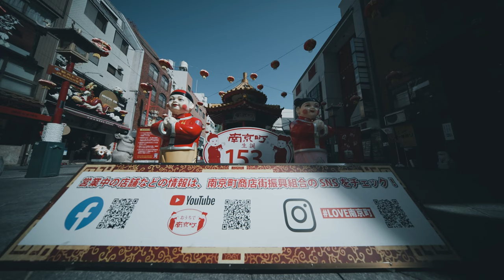ジンバル歩き撮り〜神戸三宮/ハーバーランド/南京町 〜 | MOZA AirCross2 | α7SIII | LAOWA 9mm F5.6 W-Dreamer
早朝より神戸三宮周辺をジンバルを使っての歩き撮り。今月4月26日に開業する「神戸三宮阪急ビル」、神戸国際会館周辺、神戸市役所前東遊園地、旧神戸外国人居留地、神戸ポートタワー周辺、神戸南京町までを撮影。この日のお天気は朝から快晴、ジンバル片手に神戸周辺を散策しました。
今回レンズは「LAOWA 9mm F5.6 W-Dreamer」を使用。NDフィルターは最近日中での撮影に使用している「STC ClipFilter」を使いました。ND64を使いましたが、使用するレンズにもよりますが、ND32、ND16などの購入も検討しないといけないと感じました。

(α7SIII設定)
手振れ補正：スタンダード